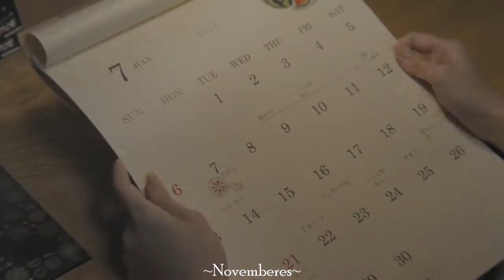✔L-DK -- [HBD Foxy L]